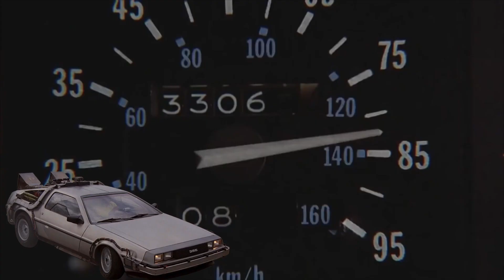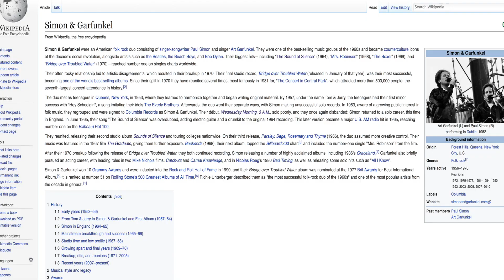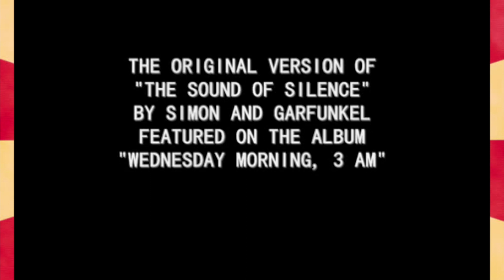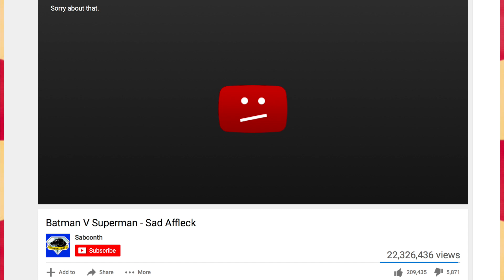Hello Darkness My Old Friend - A look at the sound of silence memes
The hello darkness my old friend meme is one everybody can relate to. we've all been to that place where the darkness takes over. Sometimes a depressing song is the only way to help us feel better!

Simon and Garfunkel are a popular musical duo that have worked together for decades! One of their most popular songs " the sound(s) of silence " has found a following for a new generation for it's use within memes. Starting with the show arrested development and finding it's biggest popularity within sad ben affleck. Surprisingly the song was able to re-enter music charts 50 years after it's initial release . Talk about the power of memes!